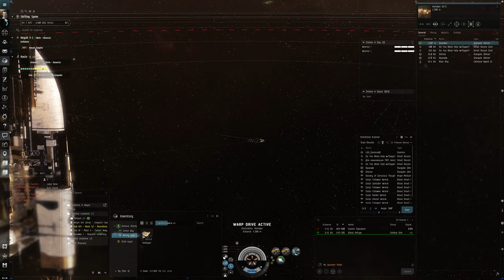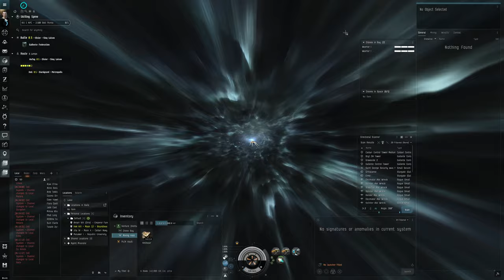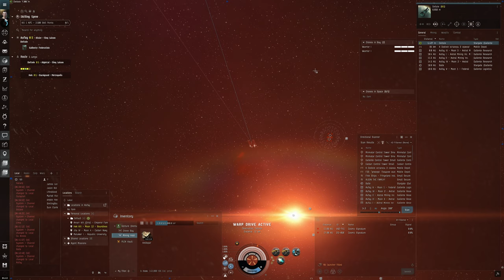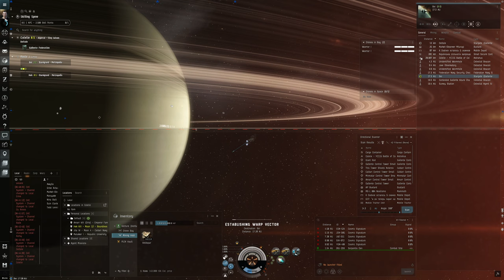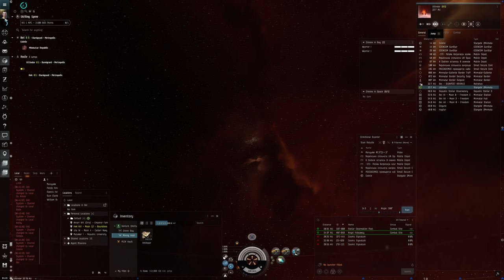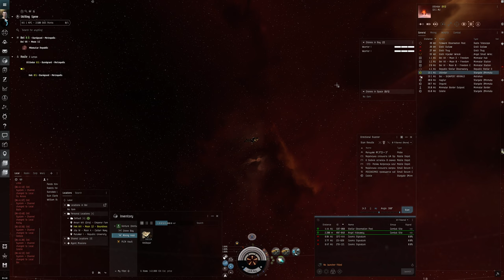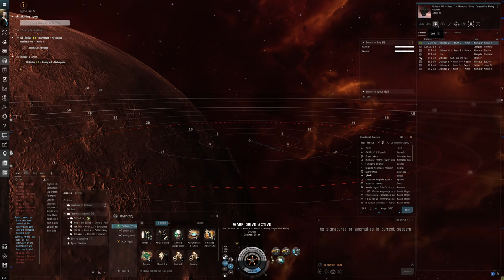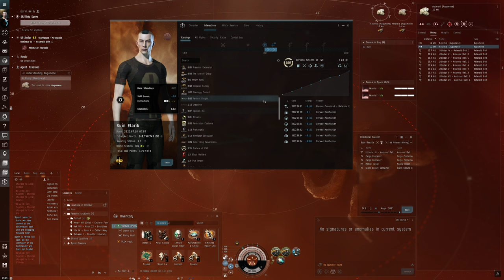Hello World: EVE Online Alpha Experience, Day 78